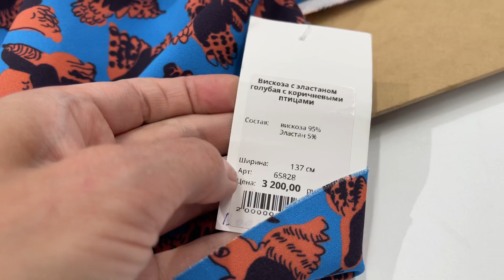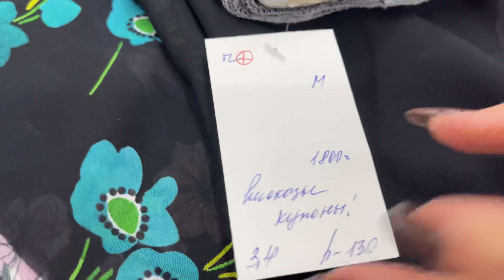Вискоза и шелк -30% | BLACK FRIDAY LO SCAMPOLO 🇮🇹❤️‍🔥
📣 BLACK FRIDAY
🔥 BIG SALE

 24, 25 и 26 ноября 2023 года

-30% на ВСЕ ткани по базовой цене 🤩
-20% на ткани по FIX цене, ткани из раздела SALE, платки, шарфы, прикладные материалы, журналы, нитки и молнии

☝🏻 Все отложенные ранее ткани в акцию не попадают

☝🏻 Посылки будут оформляться после завершения акции

Оформить заказ 👇🏻
Телеграм -канал с нашими новинками (Лиговский, 109)

What’sApp и Контактный номер телефона -

ПН-ПТ 11-20
СБ-ВС 11-19